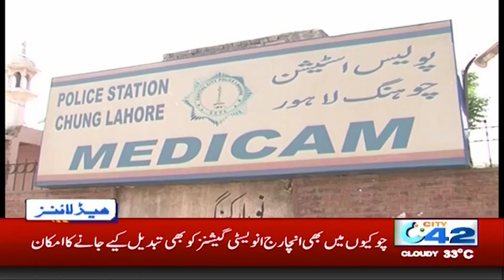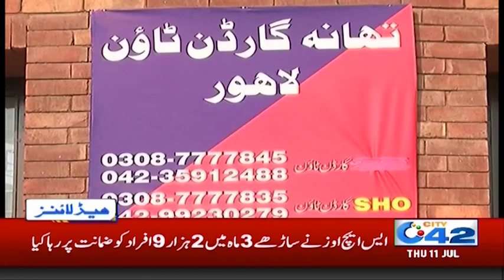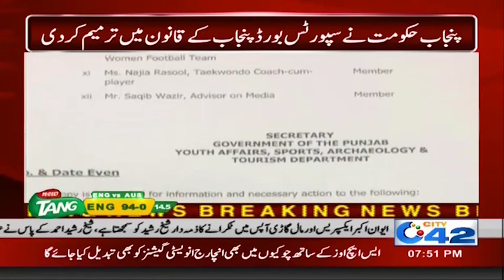News Headlines | 8:00pm | 11 July 2019 | City 42